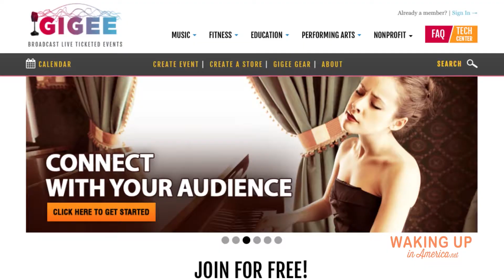Building Live Streaming Communities (with James Wasem)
Today, I'm at Studio 4115 in Nashville with  James Wasem, co-founder and operations director of Gigee.me an online broadcasting platform. James and his team are bringing  performers, teachers and instructors closer to their entire audiences, building online communities and changing the way we view live events.

FILMED AT STUDIO FORTY ONE FIFTEEN

FEATURED SONG
"Taillights"
Artist: DAWNS
Written by: David Boone (Singer-Songwriter and Gigee co-founder)